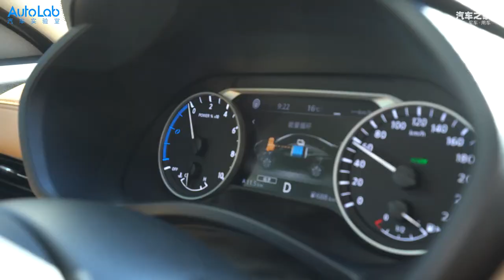老赵说车 | 试驾日产e-POWER轩逸，一箱油真的能跑1700公里？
作为A级家轿领域的王者，轩逸在东风日产的地位自然不必多说。这次广州车展，东风日产也将轩逸作为e-POWER中国落地的首款车型。